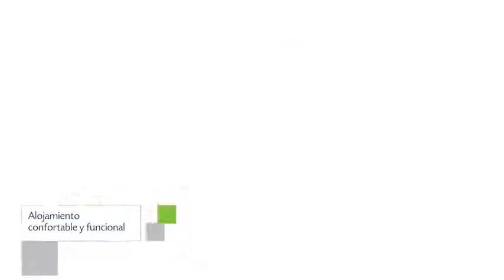Hotel Golden Paradise Town en Holbox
Golden Paradise Town tiene 7 habitaciones dotadas de ducha, caja fuerte y tv.